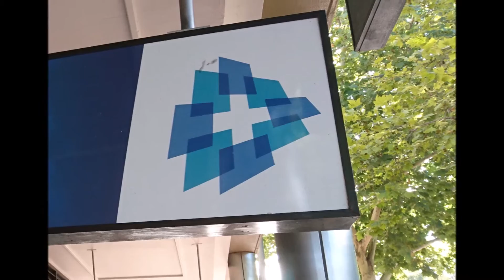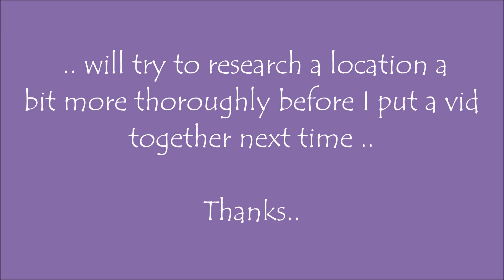Argyle Two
Sorry to do this again .. here are a couple of things I missed in the 'Argyle' Vid that I wanted to show you .. Cheers .. Geof